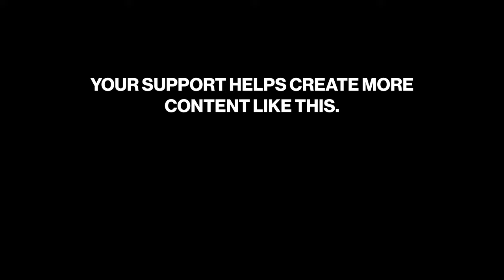The mountain bike trail "Beaver Flats" scores a direct hit from the Down Town Relief Line.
If you ride the Don this will be of interest. Here is some aerial footage shot April 16th 2024. As the work progresses I will post more if there is interest in this video.